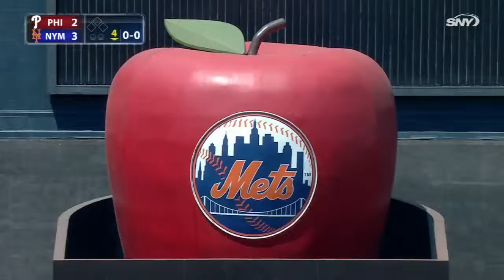PHI@NYM: Cuddyer crushes a solo shot to second deck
5/25/15: Michael Cuddyer gives the Mets the lead with a solo home run as a fan makes a great reaching catch in the second deck